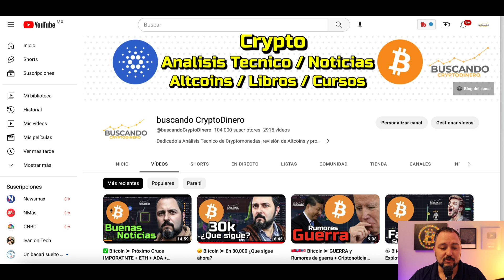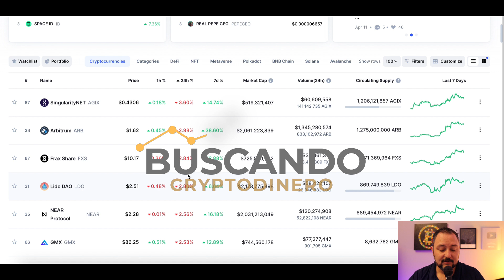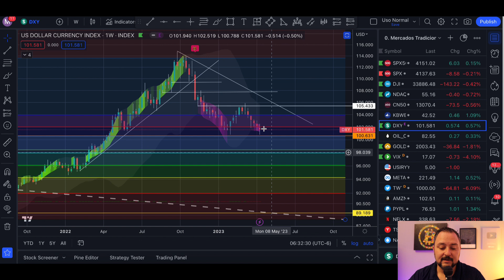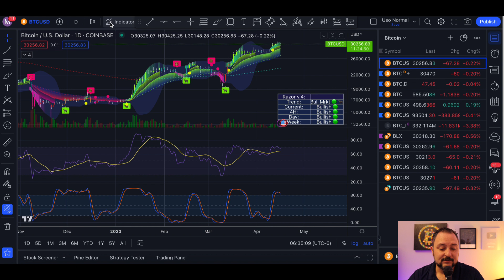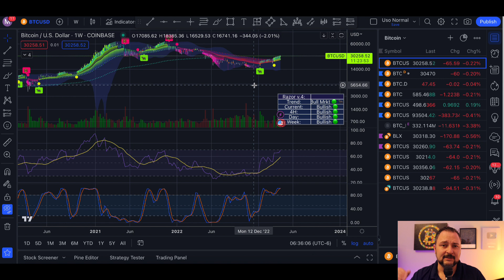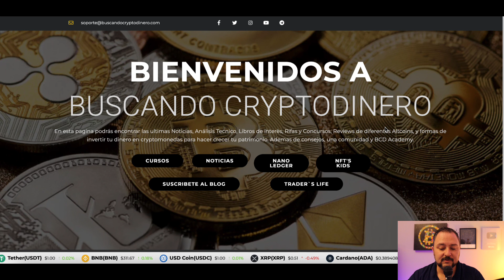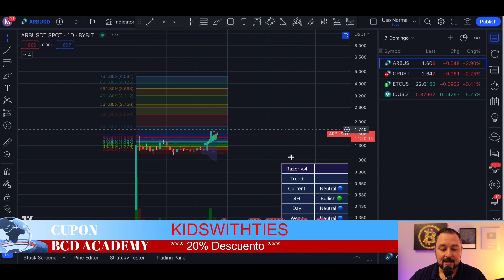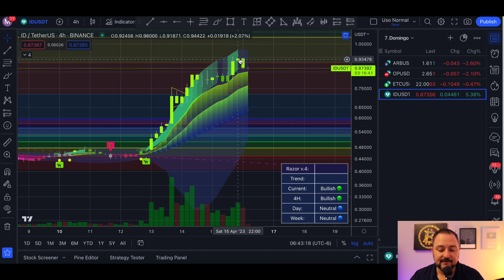🚨 Bitcoin ➤ DIVERGENCIAS BAJISTAS + Altcoins !!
00:00 - INTRO
00:51 - NOTICIAS
01:40 - Coin Market Cap
02:12 - Mercados Tradicionales
04:28 - Bitcoin Velas 1 Hora
04:56 - Bitcoin Velas 4 Horas
06:09 - Bitcoin Velas Diarias
06:38 - Bitcoin Velas Semanales
07:15 - Bitcoin Niveles CPR Mensuales
07:50 - Bitcoin Velas Mensuales
08:55 - BCD Academy
09:59 - ARB
10:43 - OP
11:15 - ETC
11:56 - ID

🔺Canales🔺
Visita el canal de mi hija: